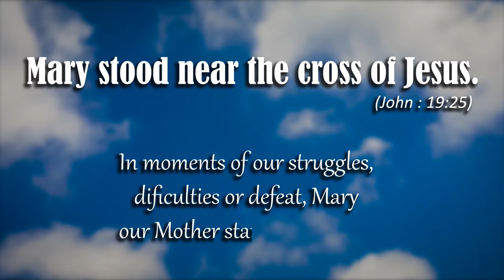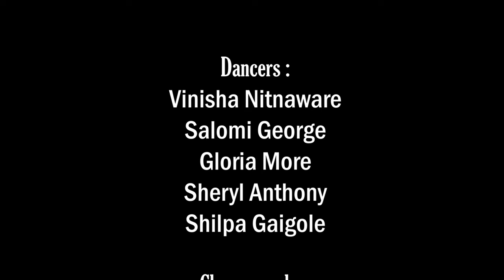Marian Prayer Dance by Rosary Parish Youth | हे माँ मरियम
Marian Prayer Dance by Rosary Parish Youth on हे माँ मरियम Song.

Dancers :
Vinisha Nitnaware
Salomi George
Gloria More
Sheryl Anthony
Shilpa Gaigole

Choreography :
Vinisha Nitnaware

Shot and Edited by :
Ornald Anthony

Location Courtesy :
Lourd Mata Mandir

Special thanks to :
Fr. K. C. Joseph OP
Fr. Ivan Rodrigues OP

Song: He Maa Mariyam
Album: Maa Mariyam
Singer: Akanksha Nagarkar
Lyrics: fr. George Raj OP

Copyright of the Song: Dominican Communications/2013